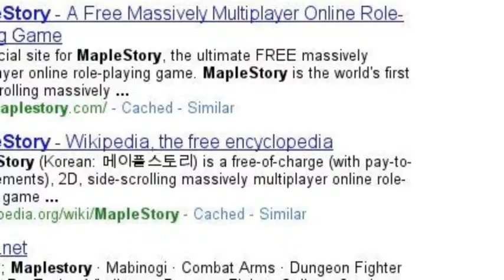Yays?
I didn't know what to do. Got bored